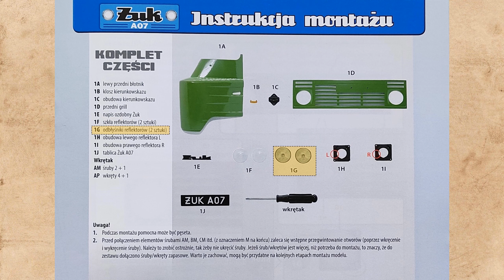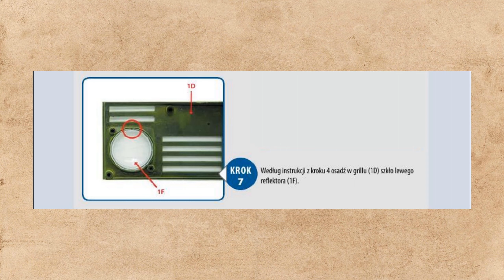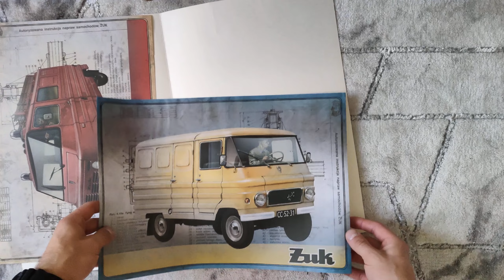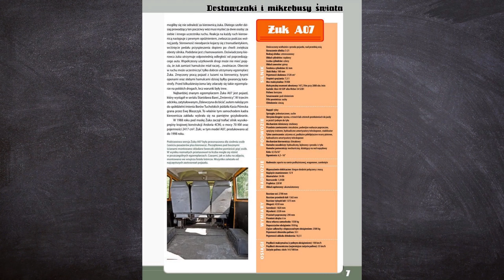Żuk A07 SKALA 1:8 DeAgostini #1 + PIERWSZY PREZENT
00:00 - Prezentacja części
00:24 - Wstęp
00:51  - Komplet części
01:20 - Instrukcja montażu (zdjęcia)
03:43 - Instrukcja montażu (video)
09:40 - Rezultat
10:35 - W numerze kolejnym
10:49 - Zawartość gazetki

W tym filmie pokazuje krok po kroku jak należy
składać poszczególne części z numeru  1 DeAgostini model Żuk A07 którymi są:
* Lewy przedni błotnik
* Klosz kierunkowskazu
* Obudowa kierunkowskazu
* Przedni grill
* Napis ozdobny Żuk
* Szkła reflektorów ( 2 sztuki )
* Odbłyśniki reflektorów ( 2 sztuki)
* Obudowy reflektorów
* Tablica rejestracyjna

W odcinku numer 2 zobaczycie następujące elementy :
* Przednia maska
* Logo
* Prawy przedni błotnik
* Przedni zderzak

Dziękuję :)